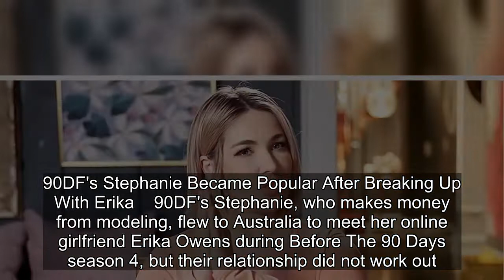90 Day Fiancé Stars Who Became More Popular After They Were Dumped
90 Day Fiancé Stars Who Became More Popular After They Were Dumped.